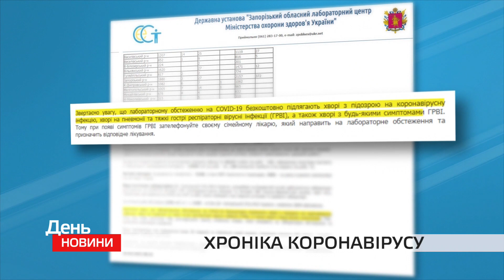Хроніка коронавірусу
За останню добу в Запорізькій області - 214 нових випадків захворювання на COVID-19. 129 з них – у Запоріжжі. 20 людей померли від ускладнень, викликаних коронавірусом, з них 15 – у Запоріжжі.